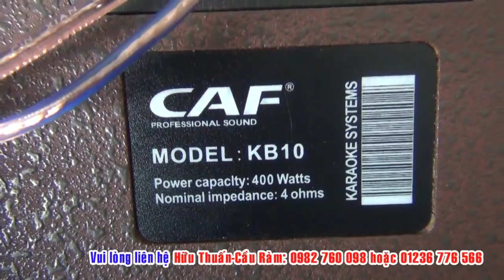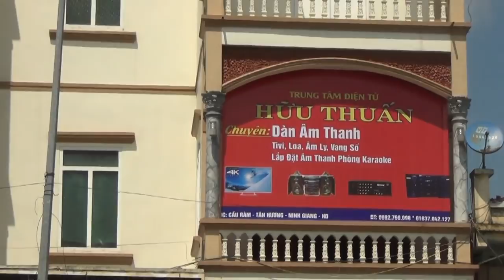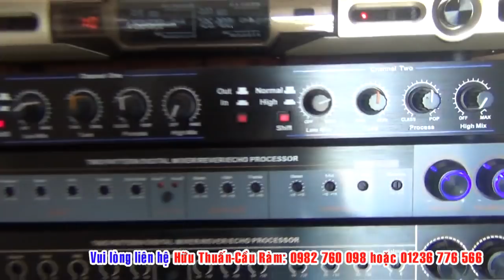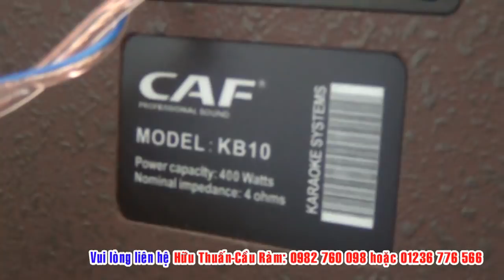Bộ karaoke gia đình/ ít tiền nghe nhạc-hát karaoke cũng chất/ TEST gửi A sỹ-TT Việt Quang-Hà Giang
Trung tâm điện tử:HỮU THUẤN- Cầu Ràm-Tân Hương-Ninh Giang-Hải Dương ***ĐT:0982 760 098***Chuyên:Bán buôn-Bán lẻ Điện Tử-Điện Lạnh (Tủ Lạnh-Máy Giặt V.V Tivi-loa-amply. )***Nhận:Quay Camera-Chụp ảnh-Dựng Phim ( Theo Mọi Yêu cầu Của Quý Khách)